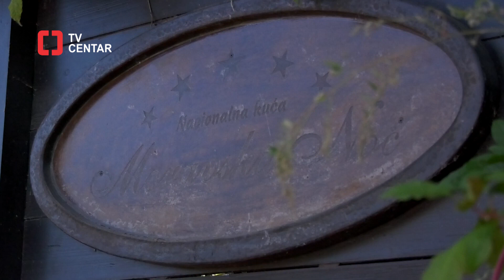Čuvena MORAVSKA NOĆ izgorela do temelja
Noćas oko 3:30 došlo je do požara u ugostiteljskom objektu “Moravska noć” koji se nalazi kod drumsko-železničkog mosta na Velikoj Moravi kod Svilajnca. Vatrogasnim ekipama iz Svilajnca i Jagodine, koje su odmah izašle na teren, pomoć su pružili i radnici i cisterne KJP “Morava”. Požar je lokalizovan oko 4:20, ali ekipe vatrogasaca još uvek dežuraju. Po nalogu tužilaštva, pripadnici policije su na terenu i utvrđuju sve okolnosti u vezi sa ovim događajem.
Restoran “Moravska noć” devedesetih godina bilo je jedno od najposećenijih i omiljenih mesta za izlazak mladih ne samo iz okoline Svilajnca već i svih krajeva Srbije. U poslednjih godinu godina restoran nije radio, kako TV CENTAR nezvanično saznaje, zbog nerešenih vlasničkih pitanja.